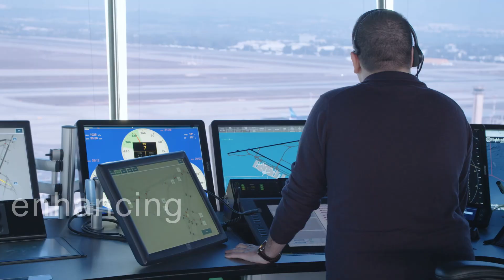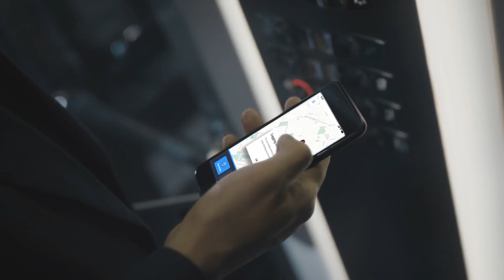Insta Blue Aware™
Insta Blue Aware™ is a lightweight and scalable web based situational awareness solution for optimizing your decisions and operations. It connects to multiple data sources, combines and presents a uniform and shared map based situation picture in a web browser.